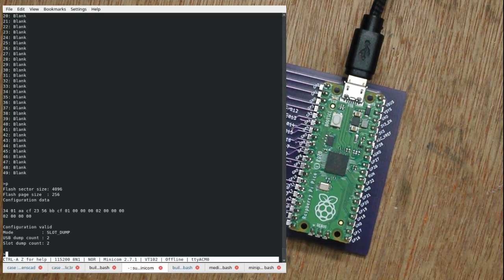Dumping ROMs by Post (Dump to Pico Flash, and No Level Shifters)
This is a ROM reader that I used to dump some ROMs I had, then I added the feature to dump ROMs by post. With a bit of help from a human at either end.The ROM dumps are stored in flash on the Pico. There's also no level shifters on this circuit, as an experiment with the possible 5V tolerance of the Pico.